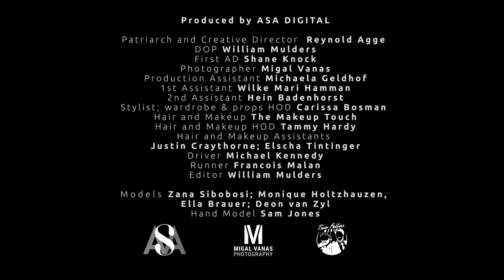A Teaser into the Revelation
We want to share a revelation with you. We want to share the African revelation with the world !

A revelation to feast your eyes on! A spectacular showcase of the creative talent that African culture has to offer.

ASA is on an expedition , are you ready to join?

DOP | William Mulders @williammulders
First AD | Shane Knock @shaneknock
Production Assistnat Michaela Geldhof @mickey_g03

Photographer | Migal Van As @migalvanas
1st Assistant | Wilke Hamman @wmcreated
2nd Assistant | Hein Badenhorst @vonbaden.cpt

Stylist Assistant | Justin Craythorne

Hair & Makeup HOD | The Makeup Touch @makeuptouch.sa Artist Tammy Hardy
Hair & Makeup Assistant | Elscha Tintinger
Driver | Michael Kennedy
Runner | Francois Malan

Models | Zana Sibobosi @zana__niko @bossmodelsa | Monique Holtzhauze @moniqueholtz_ @20modelmanagement | Ella Brauer @ella_brauer @20modelmanagement | Deon van Zyl @_deonvanzyl @icegenetics

Editor | William Mulders @williammulders
Hand Model | Sam Jones